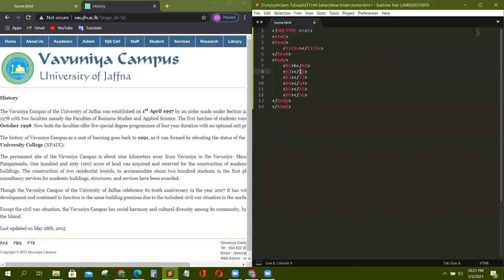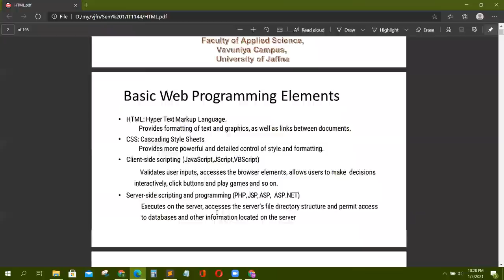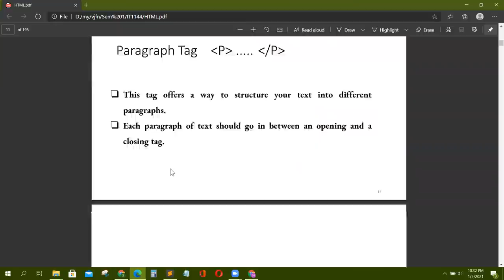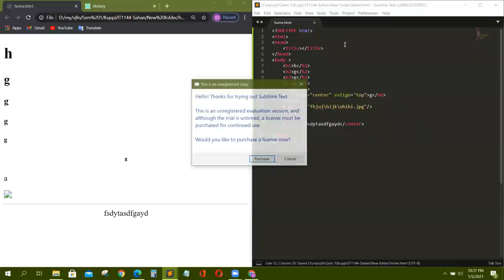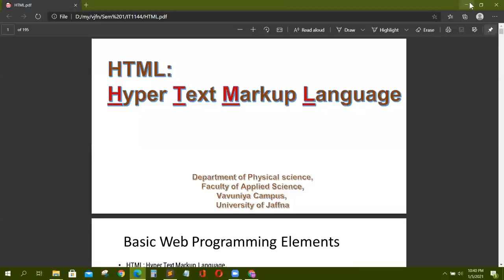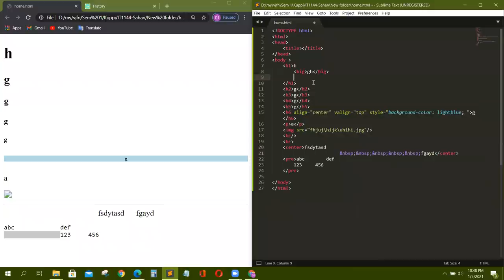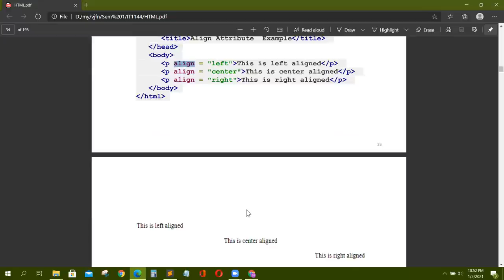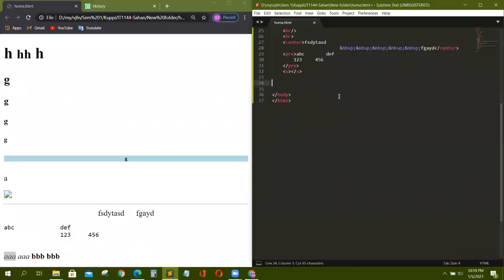HTML සිංහලෙන් - Part 02 HTML Basic Tags I | සරල කේත Full Tutorial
Present by: Sahan Anjana

අපි සාමාන්‍යෙයන් Tags ලියන්නේ simple letters වලින්. ඒක සම්මත ක්‍රමයක්. ඔබ capital letters භාවිතා කලා කියල වැරදි නැහැ.

HTML වලින් අපි code කරන හැම දේම ලියන්න ඕන මම කලින් කියපු  html සහ /html tag දෙක අතරෙයි.

අපි ප්‍රධාන වශයෙන් HTML වෙබ් පිටුවක් කොටස් දෙකකට බෙදා ගන්නව ඒ,
Head කොටස සහ Body කොටස ලෙසයි.

Head එකට බොහෝ වෙලාවට අන්තර් ගත වෙන කොටස් වලින් අපිට පේන දෙයකට තියෙන්නේ title එක විතරයි. (පහත රූපයේ web page එකක Title එක කුමක් දැයි පෙන්වා තියෙනව) ඒකට භාවිතා කරන්නේ title හා /title tag යුගලය. head කොටසේ භාවිතා වන අනෙකුත් tags ගැන අපි පසුවට දැන ගනිමු.

We usually write tags in simple letters. That is the standard method. There is nothing wrong with using capital letters.

Everything we code in HTML should be written between the HTML and / HTML tags I mentioned earlier.

We mainly divide an HTML web page into two parts:
As Head part and Body part.

What we see from the parts that are often included in the head is only the title. (The image below shows the title of a web page) It uses the title and / title tag pair. We will find out later about the other tags used in the head section.